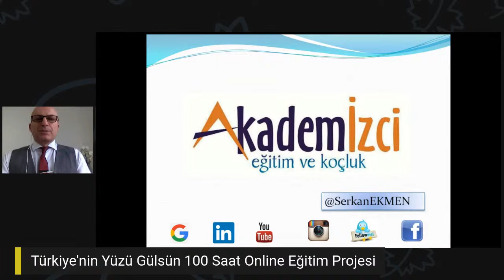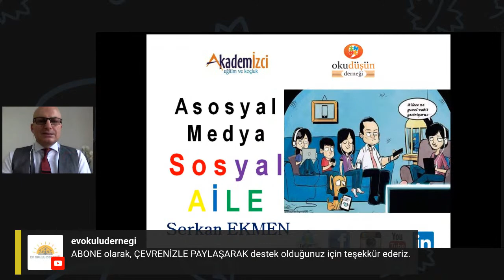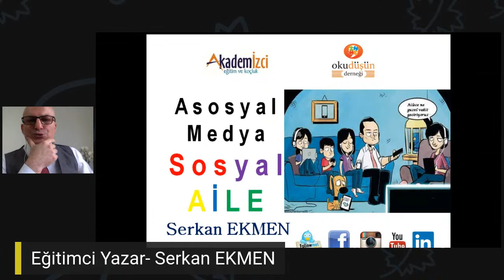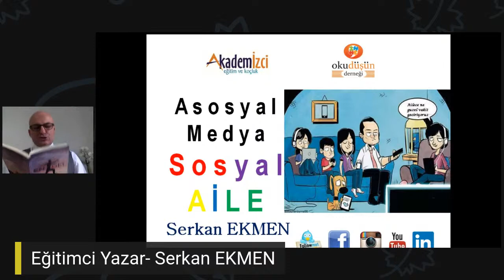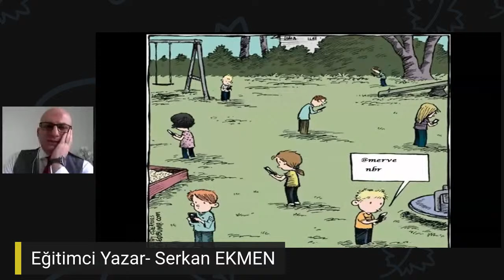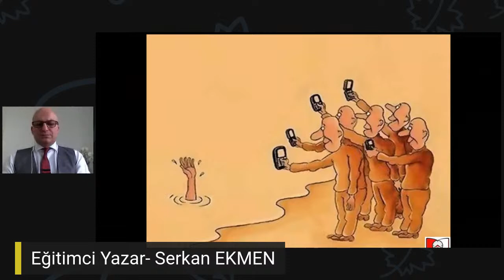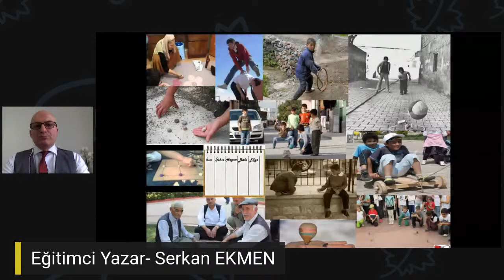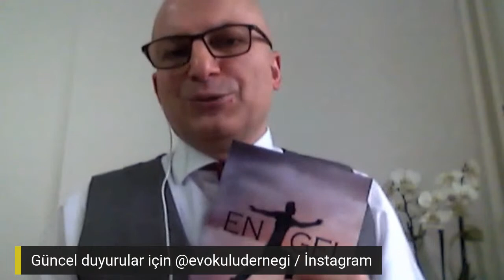Asosyal Medya Sosyal Aile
Eğitimci Yazar Serkan Ekmen

Türkiye'nin Yüzü Gülsün Diye 100 Saat Online Eğitim